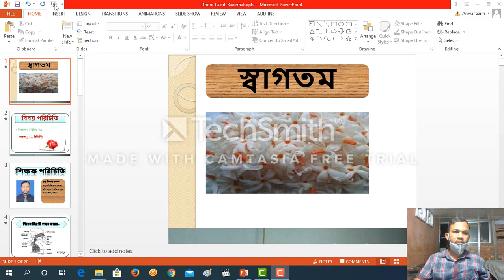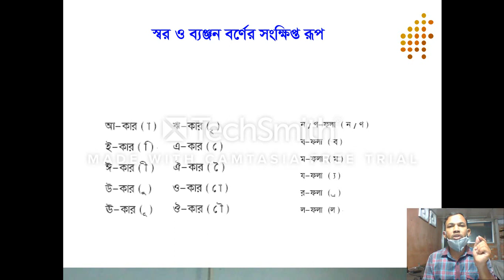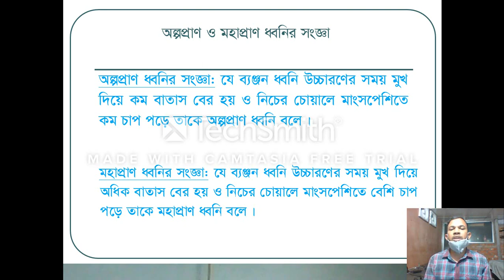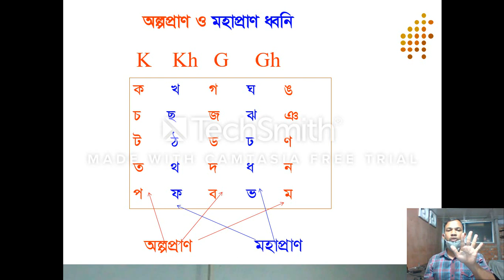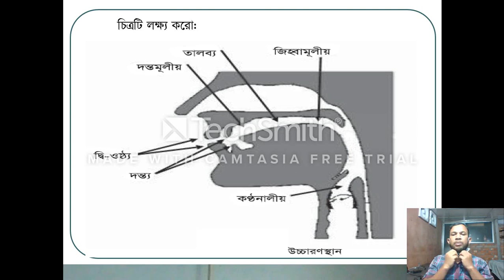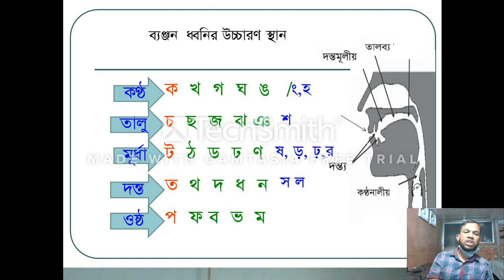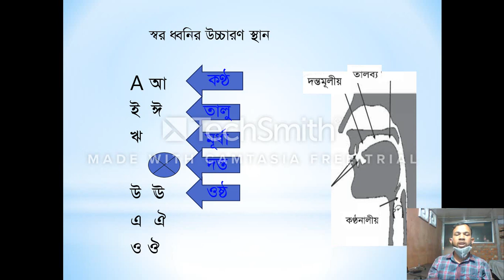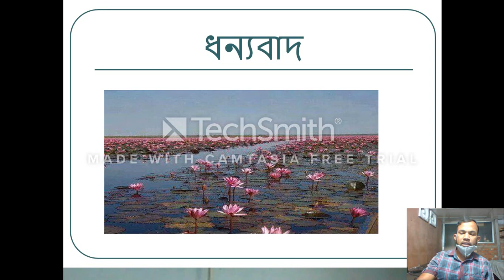Mizan_sir_class10_doni_o_borno